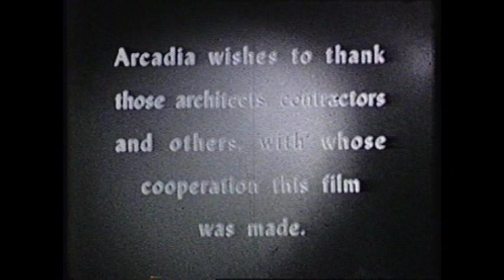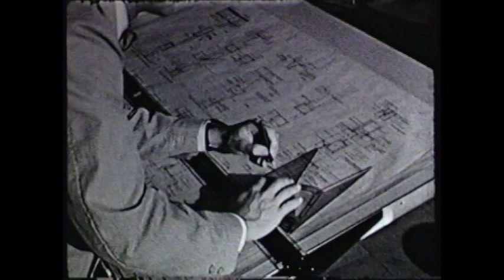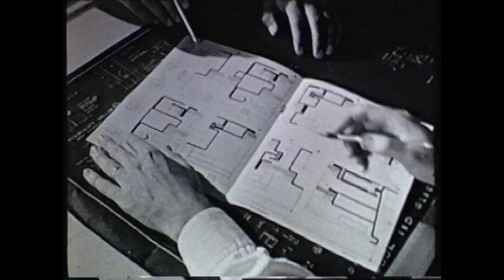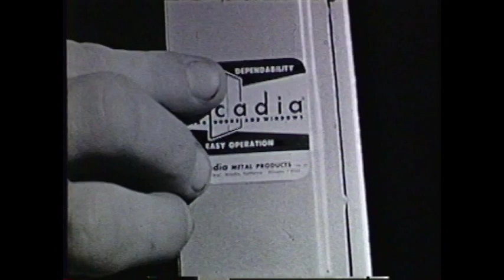Arcadia Sliding Door Commercial